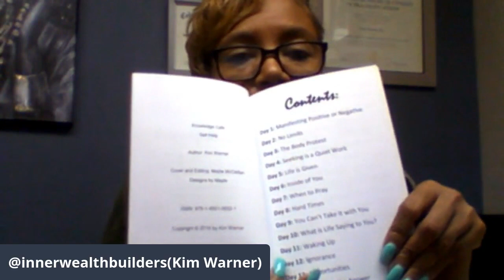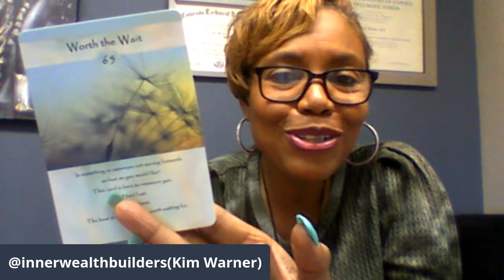Healing Affirmations for the SOUL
We are seaoned through the process of life. The down seasons challenge us to reach for higher ground.

Matthew 5:13-16
13 Ye are the salt of the earth: but if the salt have lost his savour, wherewith shall it be salted? it is thenceforth good for nothing, but to be cast out, and to be trodden under foot of men.

14 Ye are the light of the world. A city that is set on an hill cannot be hid.

15 Neither do men light a candle, and put it under a bushel, but on a candlestick; and it giveth light unto all that are in the house.

16 Let your light so shine before men, that they may see your good works, and glorify your Father which is in heaven.